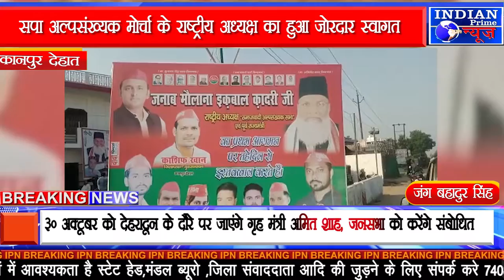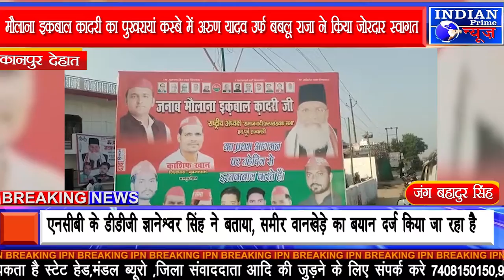IPN NEWS - सपा अल्पसंख्यक मोर्चा के राष्ट्रीय अध्यक्ष का हुआ जोरदार स्वागत